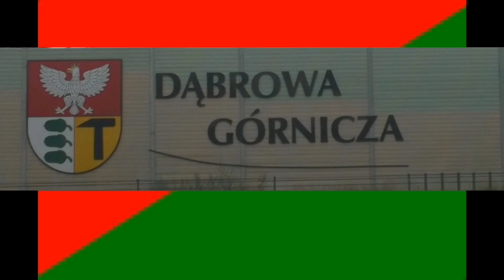Dąbrowa Górnicza; wyłączona sygnalizacja na skrzyżowaniu al. Róż i Legionów Polskich